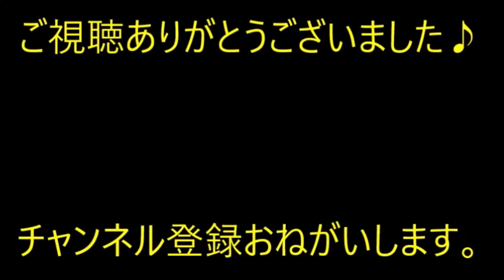【啞然】先輩「温泉旅行は一泊二日で1人54000円」新人の私（高っ！…でも断れない）元社員「旅費までありがとう」私「え？」【痛快・スカッとジャパン】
※動画音楽
　LAMP BGM　様